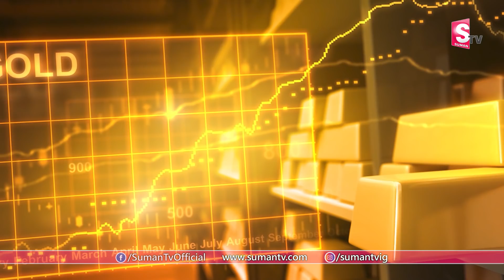Today Gold Price In India | Today Gold Rate | GoldPrice | 18-07-2020 | Hyderabad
Watch ► Today Gold Price In India | Today Gold Rate | GoldPrice | 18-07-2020 | Hyderabad